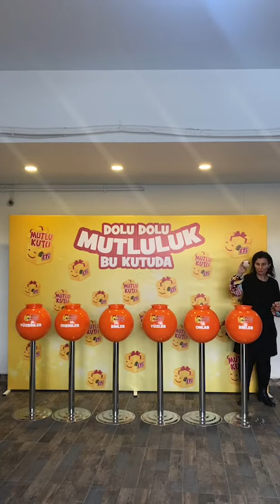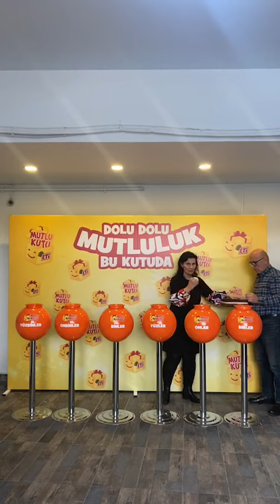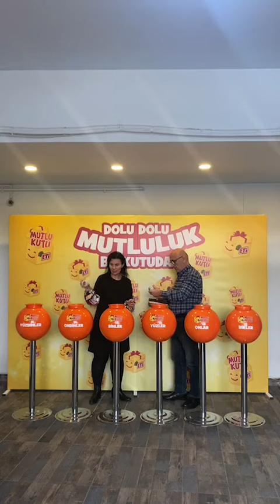ETİ POP KEK 100.000 TL YÜKLÜ PARAM KART KAMPANYASININ 2.'İNCİ DÖNEM ÇEKİLİŞİ ve KAZANANLARI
01 Aralık 2023 tarihi itibari ile başlayan ETİ POP KEK 100.000 TL PARAM KART Çekiliş Kampanyasının 2'İnci Dönem Kazananları 13 Şubat 2024 Tarihi itibari İle Saat 11:00'de yapılan Çekiliş ile Asil ve Yedek Talihliler Belirlendi.Birinci dönem çekilişi 01-31 Ocak 2024 Tarihinde kampanyaya katılım sağlayan talihlilerden oluşmaktadır.Kazananlara Hayırlı olsun.Kampanyanın 3'üncü ve Son dönemindeyiz ve 2024 Şubat ayında da devam etmektedir.Şubat ayında kampanyaya katılım sağlayanların çekilişi 15 Mart 2024 Tarihinde yapılacaktır.Bu ve benzer videoların devamı için kanalıma ÜCRETSİZ ABONE olabilirsiniz.Bol Şans

Kampanya Dönemleri

1.DÖNEM 01-31 ARALIK 2023
2.DÖNEM 01-31 OCAK 2024
3.DÖNEM 01-29 ŞUBAT 2024

Çekiliş Tarihleri

1.DÖNEM 15 OCAK 2024
2.DÖNEM 13 ŞUBAT 2024
3.DÖNEM 11 MART 2024

Asil ve Yedek Talihlilerin Gazetede Yayın Tarihleri-Kazanan Asil ve Yedek talihlilerin listesi Aşağıdaki Tarihler de Takvim Gazetesinde İlan Edilecektir.

1.DÖNEM 19 OCAK 2024
2.DÖNEM 16 ŞUBAT 2024
3.DÖNEM 15 MART 2024

100.000 TL Yüklü ParaCard Kazanmanız durumunda Kartın içerisindeki 100 BİN TL Yüklü bakiyenizi 30 EYLÜL 2024 Tarihine kadar Online(Web Sitelerinde) ve Fiziki Mağaza,Giyim,Market gibi her alanda kullanabilirsiniz.KDV ve ÖTV Dışında ikramiye ile ilgili tüm vergiler ve yasal yükümlülükler Kazanan Talihliye Aittir.